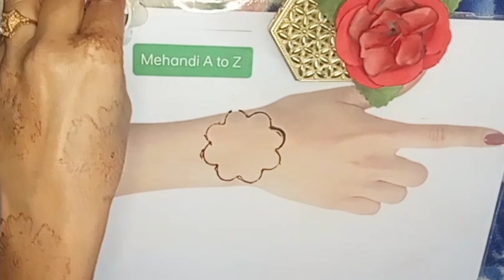Ramzan Beautiful Mehandi Design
Welcome to Mehandi A to Z,

Where we bring that art of henna to life!
Dive into the world of vibrant designs and celebrations with our video on Ramzan Beautiful Mehandi Design.
Elevate your party vibes with intricate patterns and expert tips. Unleash the beauty of Mehandi, one swirl at a time.

@Mehandi A to Z

🎵 Thumbnail Credit 🎵

Provided by: Canva

Queries solved
1. How to make latest Heena designs
2 . How to make Mehandi designs
3. How to make Arabic Mehandi
4. How to make front hand Heena Designs
5. How to make backhand Heena designs
6. How to make foots Heena Designs
7 . How to make Nails Heena Designs
8. How to make floral easily Heena Designs
9. How to make Heena for Hairs.
10. How to apply Heena on Hairs (White and Gray).